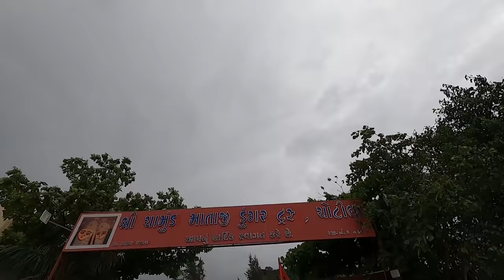Chotila Temple Steps।। Chotila Mandir Darshan ।। Chotila Temple History in Gujarati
chotila is a hindu temple town.

-chotila Temple history
-chotila Temple steps
-chotila Chamunda Mata Darshan